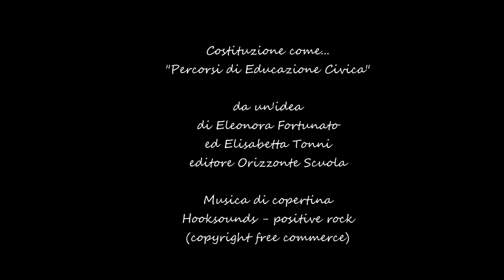Educazione Civica: “Costituzione come … lotta alla mafia”. Seconda parte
“Costituzione come… lotta alla mafia, libertà di stampa, diritti umani, Unione Europea”: otto video-servizi in cui i cittadini discutono e si confrontano virtualmente con ospiti autorevoli, intervistati da Eleonora Fortunato ed Elisabetta Tonni.

Otto produzioni che Orizzonte Scuola mette gratuitamente a disposizione di docenti e studenti a supporto dei loro percorsi di Educazione civica, per stimolare dibattiti, attività di ricerca, laboratori e per promuovere un’alleanza interessante tra didattica e giornalismo.